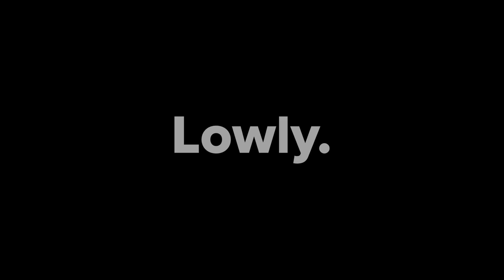Layto - Little Poor Me (Official Video)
Directed by Bobby Hanaford

Producer: Aiden Magarian
Production Design: Brendan Boyle
DP: David Keninger
Color: Turbo Panda
Stylist: Sherah Jones
Makeup: Morgan Andersen
Actress: Arial Yasmine

TOUR DATES:
10/25 - The Met - Pawtucket, RI

Lyrics

I tried hard, you know I care
I care, I care
Just a little poor me, just a little poor

I’ll make sure you crack and fall
I made strides, don’t call me sweet
Chaos organizes me

I can see you’re wondering oh why
Oh it’s such distaste
When I’m with you, I crumble alive
I have to leave this place

I’m gone, not going home
Going down that lonely road
It’s too bad I’ll never be back
I can’t tell you what I feel inside
This feeling burns inside my mind
Just a little poor me

I tried hard, you know I cared
Thousand yards, embrace that stare
Manic days, I know you know
You’d get high, while I’d be low

I can sense you’re trembling inside.
Oh, that spiteful face
Certain things you just can never buy
Things you’ll always chase

This is not what I want
Becoming to someone I’m not
Disaster. Pressure.
It mounts
Faster, Master, Please
Just let me move on
Come on, it’s not like I’m wrong

Shedding a tear with the pain,
A month or a day, the game I can’t play
Typical time to move on
You know I’m not wrong

All for not
The me that you thought
The one who you sought
I’m not that kind of kid
To point to a map, who runs at a snap
I’m trapped I’m trapped
Yessir, No’ sir, Not for me
I’d rather spend it all so you can see
What freedom’s really worth to me

Just a little poor me, just a little poor me